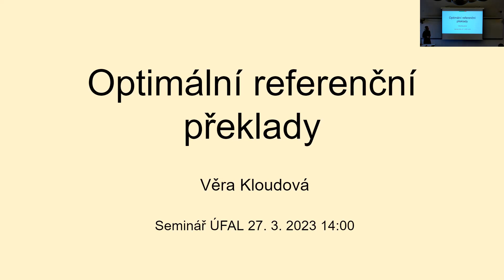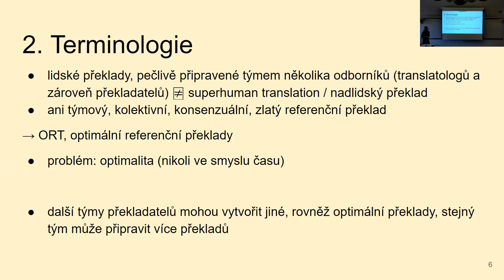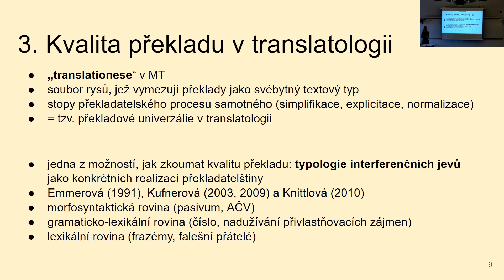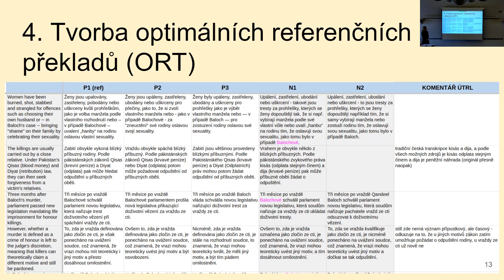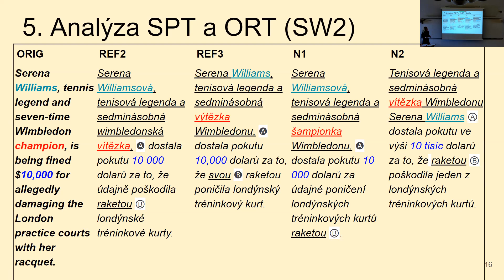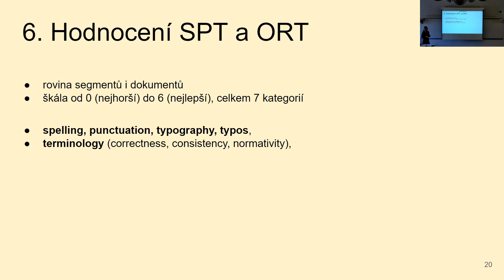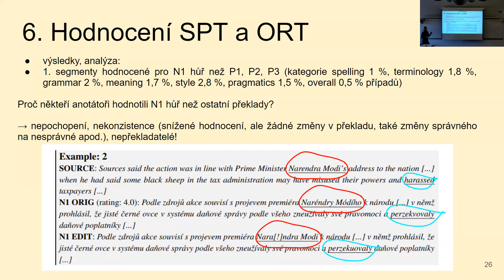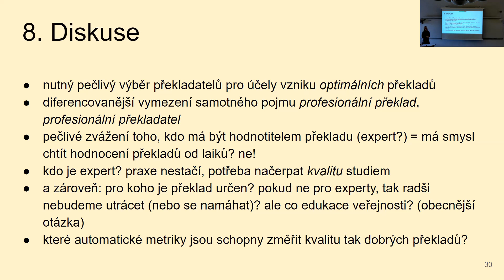Optimální referenční překlady [ LingMon #196 ]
📅  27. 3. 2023  |  🗣  Věra Kloudová (ÚFAL MFF UK)  |  📝 Optimální referenční překlady

🔖   O PŘEDNÁŠCE
▸The talk deals with optimal reference translations (ORT). ORT are translations thought to be the best possible that can be achieved by a team of human translators. As the quality of standard reference translations is commonly questioned, ORT can be used in assessments of excellent machine translations in further research.

 The lecture focuses on the creation process of ORT, translation quality of “standard” “professional” translations of newspaper articles (including source-language interference and translationese), and ORT evaluation. ORT were assessed in comparison with “standard” translations by translators, translation students, and non-translators. Based on the results of our evaluation, we can confirm a significant quality increase and we also document the relationship between evaluation and translation editing.

📽️   O SÉRII
▸Historie Lingvistických pondělků sahá až do 80. let 20. století a jejich původním cílem bylo přiblížit jak studentům a členům fakulty, tak i širší vědecké komunitě oblast počítačové lingvistiky obecně a výsledky dosažené členy našeho týmu konkrétně. V průběhu let, s rostoucím povědomím o této doméně a s novými trendy objevujícími se na scéně a s přibývajícími magisterskými a doktorandskými studenty, se odpovídajícím způsobem rozšířil záběr zaváděných témat, pokrývající všechny aspekty oboru od základů výpočetní lingvistiky, jejího lingvistického a formálního zázemí přes korpusové případové studie a aplikace pro zpracování přirozeného jazyka jako je strojový překlad a vyhledávání informací až po nejmodernější trendy včetně strojového učení. Nabízí také vynikající příležitost pro doktorandy prezentovat své výsledky a získat relevantní odezvu od předních odborníků v oboru.